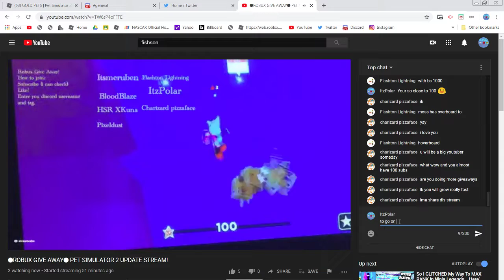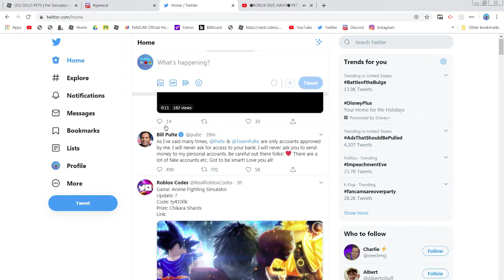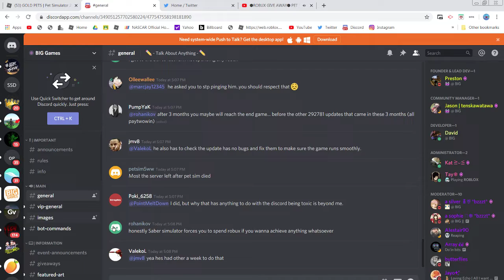HOVERBOARDING ON WATER IN PET SIMULATOR 2!! || Roblox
What is Pet Simulator 2?
Pickup coins to buy eggs and pets! Level up and travel to unique worlds! Unlock upgrades to get ahead! Collect really rare pets! A sequel to one of the biggest games of 2018.

Video includes flashtonlightning4 and fishson